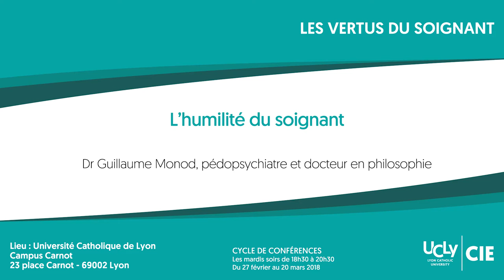L’humilité du soignant - Guillaume Monod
L’humilité du soignant, de Dr Guillaume Monod, pédopsychiatre et docteur en philosophie. Deuxième conférence du cycle Les vertus du soignant